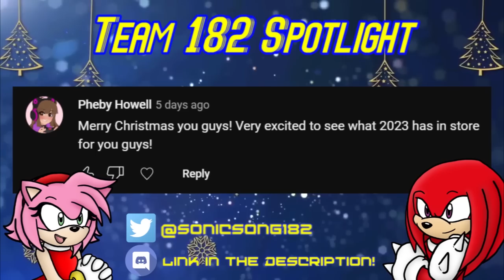Ask the Sonic Heroes, All Singing Moments (2021-2022)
HAPPY NEW YEARS EVE, EVERYONE!! Here's one last gift from us at SonicSong182 to all of you as we roll into the new year, 2023! These were all the singing moments I could find from 2021 and 2022, since we missed last year's lol

SEE YOU IN 2023, EVERYONE!

ASK THE SONIC HEROES! - Full Voice Cast
(Thank you for all your wonderful performances, VA Team!)
Sonic - VoicesOfNathan
Tails - Hieifireshadow
Knuckles - Wolfblade93
Amy Rose - SS182's Ames
Cream - Sonicchic1/StarChildOrko
Vector - cjszero01
Charmy - SS182's Ames
Espio - VoicesOfNathan
Shadow - SuperVintendo64
Rouge - SS182's Kn
Omega - SparkyRaptor
Silver - Sykorax
Blaze - SS182's Kn
Marine - xBlackTaintedHeartx
Eggman - Tanooki
Metal Sonic - VoicesOfNathan
Maria R - SS182's Kn
Infinite - James Digit
Scratch - Wolfblade93
Grounder - SparkyRaptor
Jet - DizzyDennis
Wave - BulmaBunny/TailsAndSonicPals
Storm - Aussieroth7
Bokkun - SS182's Kn
Crabmeat - PCShnun
Motobug - TimeSoup/Jen
Caterkiller - YoJazzHey
Cosmo - ProjectSNT/Courtney
Gadget - Sasso Studios
Nicole - SPD64
SNT - ProjectSNT/Courtney
Peach - TimeSoup
Mario - Tanooki
Fayk - YoJazzHey
Granny Pecan - TimeSoup/Jen

STAFF AND CREW CREDITS
Main Artwork, Special Art, and Editing by SonicSong182's Kn!

Backgrounds and Username Graphics by MusicalSushi!

Ask the Sonic Heroes Artwork by Kn, MusicalSushi, PCShnun, and TobyTots!

Social Media Management by YoJazzHeyi!

Thank you to my friends, staff members, and voice cast for making this show possible! I wouldn't be able to do this without you!